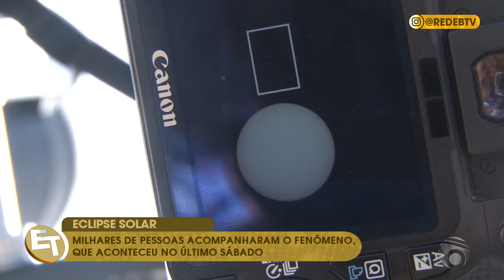ECLIPSE SOLAR: Milhares de pessoas acompanharam o fenômeno na Paraíba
• Instagram e Twitter: @redebtv